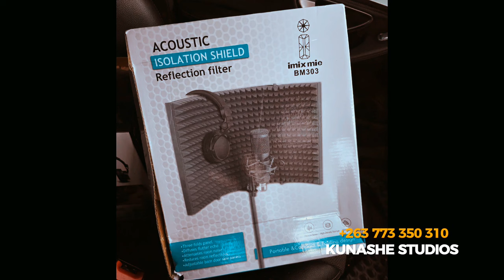Ndozvandakaitwa Zuro Manheru izvi🙆‍♂️Watch till the end😢D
Ndozvandakaitwa Zuro Manheru izvi🙆‍♂️